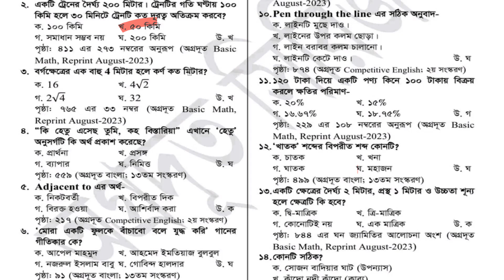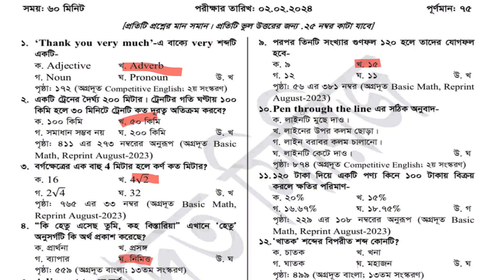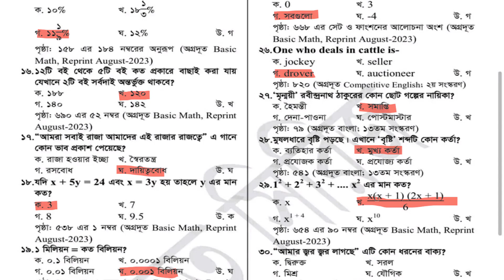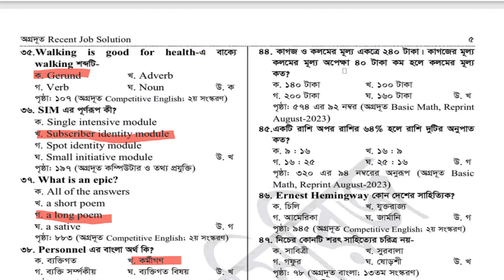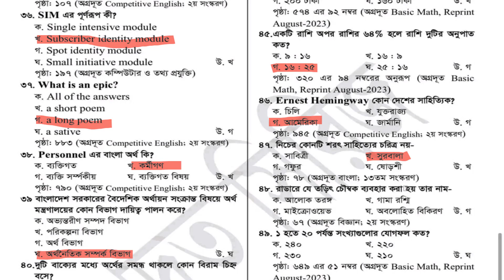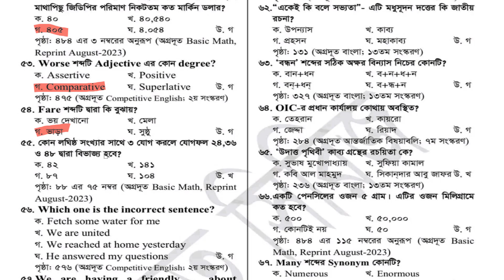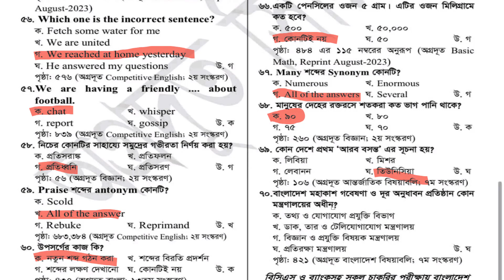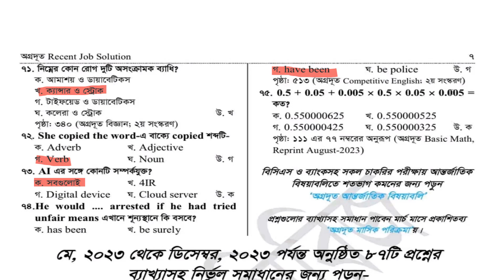Primary Teacher Exam Question Solution 2024 || Primary Teacher Exam Question Solve 2024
Primary Teacher Exam Question Solution 2024 || Primary Teacher Exam Question Solve 2024 || Primary by Dada fokirer pathsala || প্রাইমারি ২য় ধাপ সম্পূর্ণ প্রশ্ন সমাধান ২০২৪ ||

Other's Query.
Primary 2nd step question Solutions
প্রাইমারি ২য় ধাপের প্রশ্ন সমাধান
primary question solution
primary exam
primary teacher exam
primary 2nd step exam question solution
primary 2nd step exam question solution 2024
primary 2nd step exam question solution 2023
primary 2nd step exam question 2024
primary exam question 2024 2nd step
Primary Exam Question Solution 2024
Primary Question Solution 2024 pdf
primary 2nd step todays exam question solution pdf